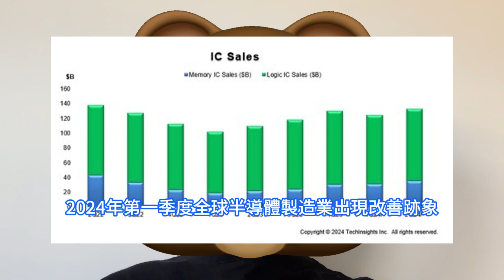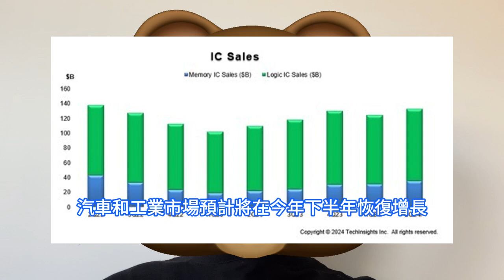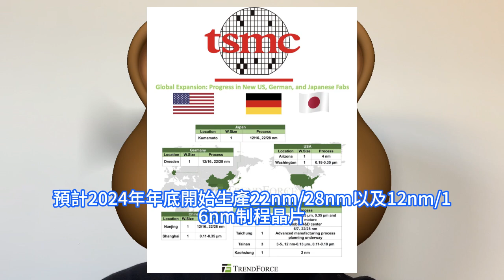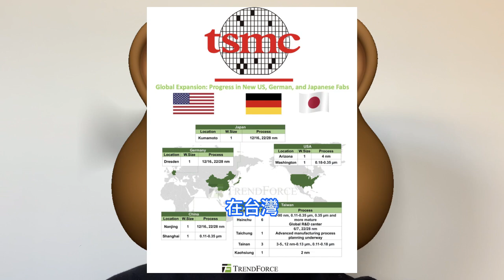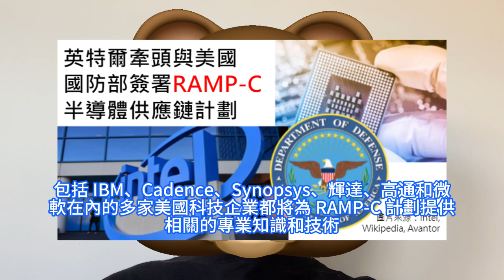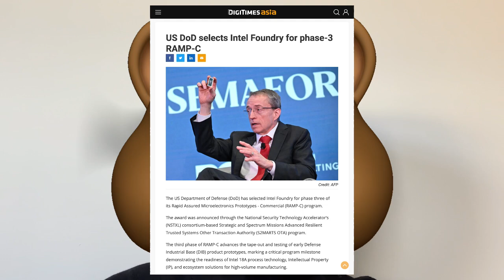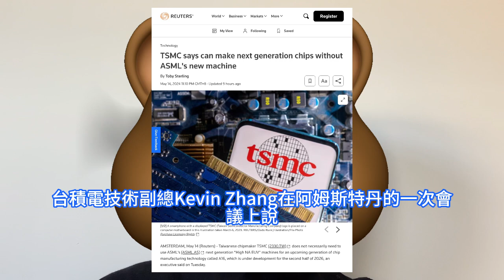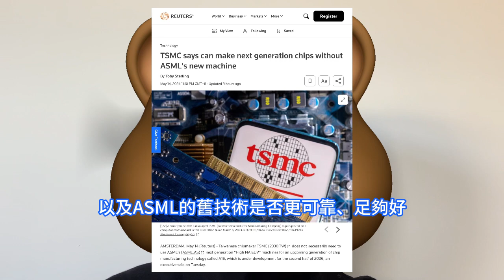超級打臉！台積電稱舊EUV機台即可猛造A16工藝，輕鬆秒殺英特爾Intel 18A。High NA狂助RAMP-C快速保障微電子原型商業計劃，高數值孔徑極紫外曝光機立功，先進產能平移美日歐廠。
SEMI首席分析師Clark Tseng表示：一些半導體領域的需求正在復蘇，但復蘇步伐不均衡。人工智慧晶片和高頻寬記憶體是目前需求最高的設備，導致了這些領域的投資和產能擴張。在當前國際地緣和產業發展形勢下，台積電正在加速在海外的建廠計劃。5月中旬，台積電表示，計劃於今年第四季度開始建設歐洲工廠。目前RAMP-C計劃已經進入第三階段，美國國防部相關供應商已經開始利用Intel 18A生產早期的測試晶片。台積電的一位高管表示，台積電並不一定需要使用ASML的下一代High NA EUV高數值孔徑極紫外曝光機器，用於即將到來的下一代晶片製造技術A16。